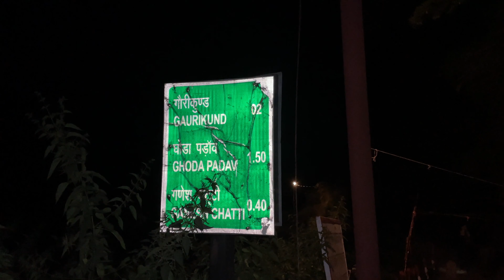Finally Reached Kedarnath temple | सोनप्रयाग से केदारनाथ मंदिर | Kedarnath Yatra 2021 | DAY 3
WELCOME TO KPL EXPLORES

Kedarnath Yatra 2021 |  Sonprayag to Kedarnath Temple | 20 km Trekking | Kedarnath Yatra | KPL Explore DAY 3

1. केदारनाथ मन्दिर भारत के उत्तराखण्ड राज्य के रुद्रप्रयाग जिले में स्थित हिन्दुओं का प्रसिद्ध मंदिर है। ... पत्‍थरों से बने कत्यूरी शैली से बने इस मन्दिर के बारे में कहा जाता है कि इसका निर्माण पाण्डव वंश के जनमेजय ने कराया था। यहाँ स्थित स्वयम्भू शिवलिंग अति प्राचीन है। आदि शंकराचार्य ने इस मन्दिर का जीर्णोद्धार करवाया।

Kedarnath Temple is a famous Hindu temple located in Rudraprayag district of Uttarakhand state of India. ... This temple, made of stone in the Katyuri style, is said to have been built by Janmejaya of the Pandava dynasty. The Swayambhu Shivling located here is very ancient. Adi Shankaracharya got this temple renovated.

2. किंवदंती यह है कि मूल पांडवों ने केदारनाथ के मंदिर का निर्माण किया था और वर्तमान मंदिर की स्थापना आदि शंकराचार्य ने की थी, जिन्होंने 8 वीं शताब्दी ईस्वी में मंदिर की महिमा को बहाल किया था। यह मंदिर 1,200 साल से अधिक पुराना है और इनमें से एक है।

Legend has it that the original Pandavas built the temple of Kedarnath and the present temple was established by Adi Shankaracharya, who restored the glory of the shrine in the 8th century A.D. The temple is said to be more than 1,200 years old and one among the

1. Kedarnath Yatra 2021
2. Kedarnath temple
3. Gurgaon to Kedarnath
4.  Sonprayag to Kedarnath

Rode Vlogger Kit iso

Hohem iSteady X

Boya BYM1 Microphone

Apple MacBook Air M1

Kapa USB C Type HUB 7 in 1 Adapter

Zebronics Zeb-Kai Wireless Mouse

Alifiya Polyester Laptop Sleeve Cover Bag

SwooK PU MATT Leather Coated Hard Shell Cover Case for M1 MacBook Air 13